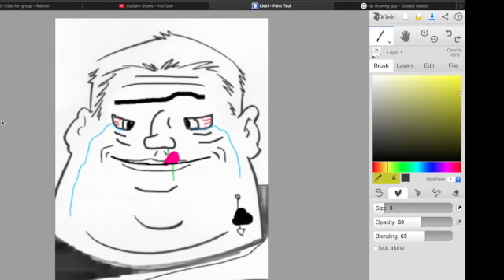Time laps drawing